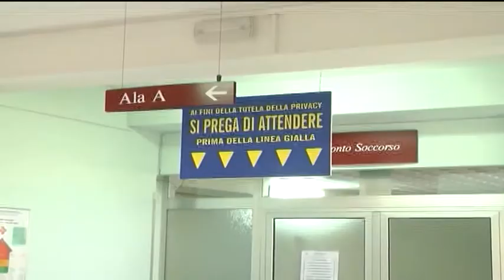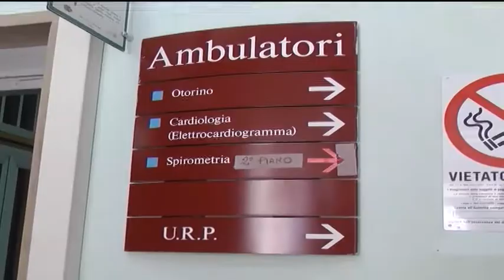01a OSPEDALE FRA TURNI, CARENZE E STRESS, CGIL ALLA ASL RIAPRIRE SUBITO IL TAVOLO